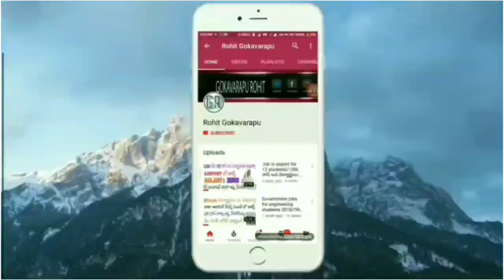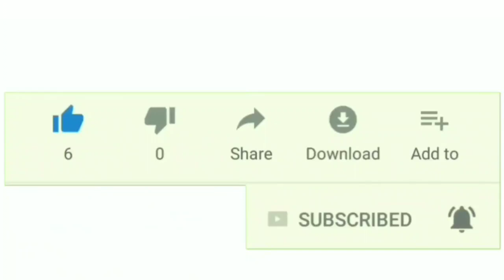how to start idlli ravva business telugu || best business ideas telugu || low investment business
This video contains only therotical information all profits based on your work.
How to get gas dealership in telugu || How to start gas business telugu || gas latest information
How to get cement dealership 2020 telugu || How to start cement business 2020 telugu || best business
How to start mi store in telugu || how to get mi dealership || no investment business telugu
How to start DTDC business telugu || how to Apply for DTDC  dealership in telugu || courier business
How to start Hertiage milk dairy in telugu || how to start milk diary telugu || low investment idea